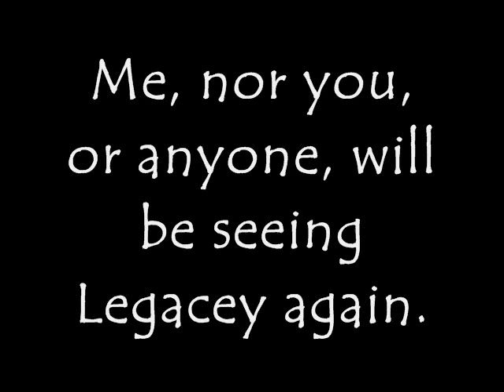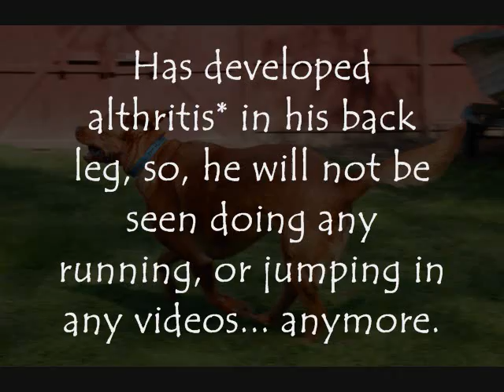Bad news, again.